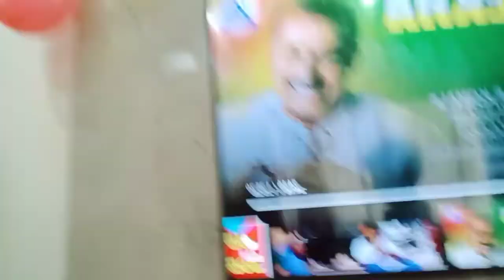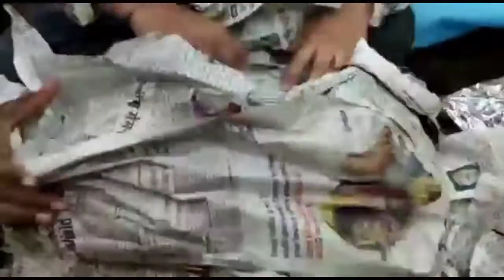Happy day of my life#my son's birthday vlog